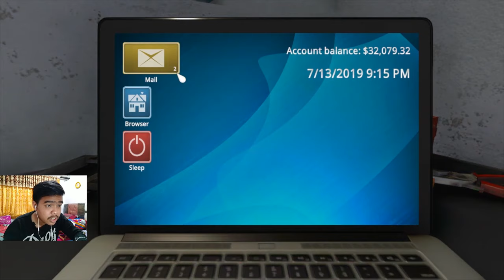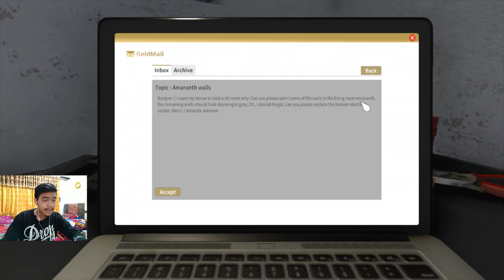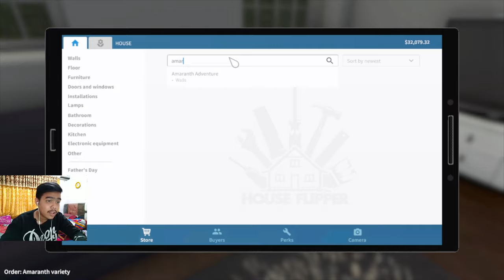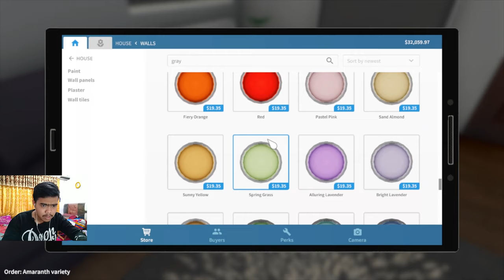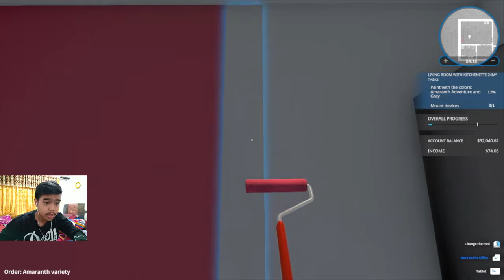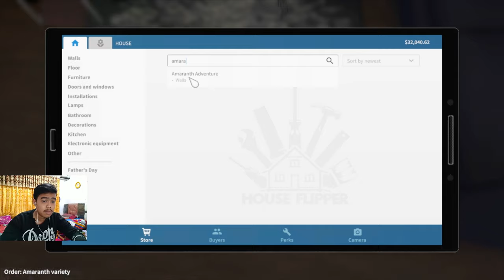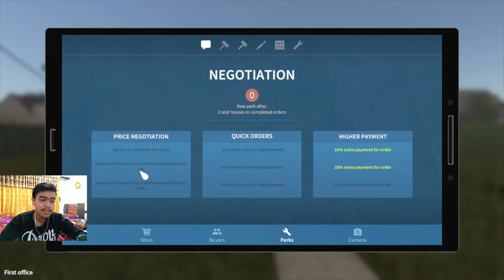Belum pernah cat rumah? Ini tutorial nya | House Flipper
Di video house flipper ke tiga ini ngecat nya banyak sekali, jadi banyak yang di cut agar supaya videonya tidak kepanjangan hhehe

ohiya, kira2 kalau saya harus main game lain, kira2 game apa yang harus sy mainkan dan upload di youtube? komen yaa

Guild AOV : Techno e-Sport